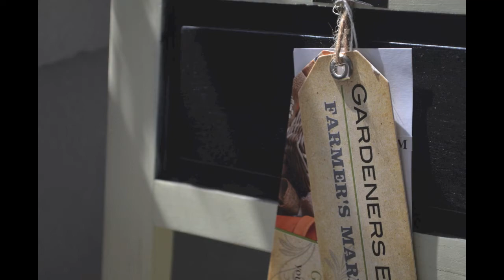Indoor Garden ~ AGPS [AGKanani31]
I've waited so long for this collab to finally start! I wish you all good luck with your first videos!

INFO:
Doll -
#40 (Jasmine)

Song -
Round And Round by Imagine Dragons

Camera -
Nikon D5100

- Kaohom

SECRET MESSAGE:
I COPIED SKY!